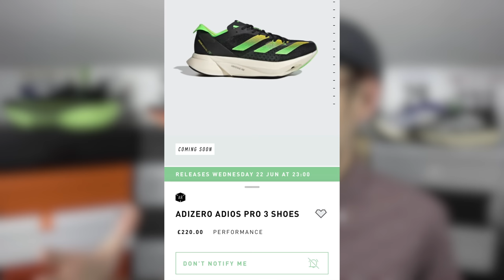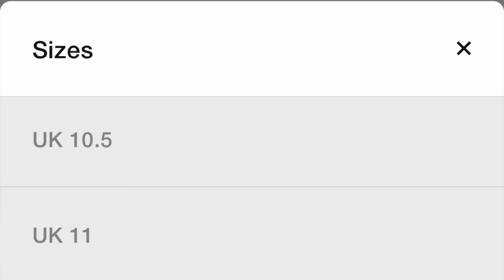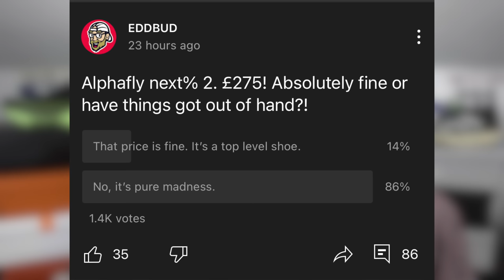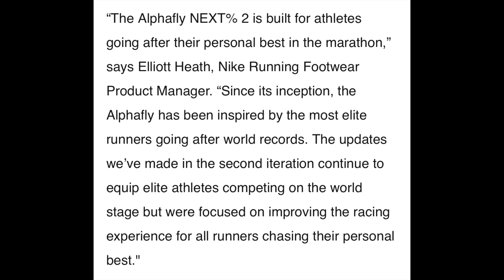IS THE NIKE AIR ZOOM ALPHAFLY NEXT% 2 WORTH £275? - MOST EXPENSIVE SUPER SHOE OF 2022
Today i discuss the launch of the ALPHAFLY NEXT% 2 and wether it is worth the insane £275 price tag it has here in the uk. I did run a viewer poll which strongly suggests the viewers believe it is not worth the asking price.

This shoe dropped without any real fanfare ( which is odd ) and was briefly available in limited numbers via a few retailers. I didnt get a pair sadly!

Shoes in todays comparison are...

NIKE ZOOMX VAPORFLY NEXT% 2
NIKE ZOOMX STREAKFLY
NIKE AIR ZOOM ALPHAFLY NEXT%
ADIDAS ADIZERO ADIOS PRO 3